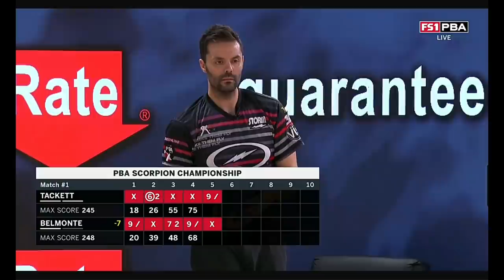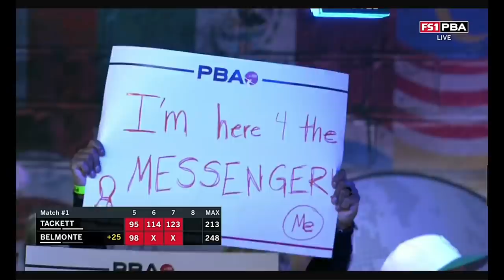2022 PBA SCORPION CHAMPIONSHIP - full replay